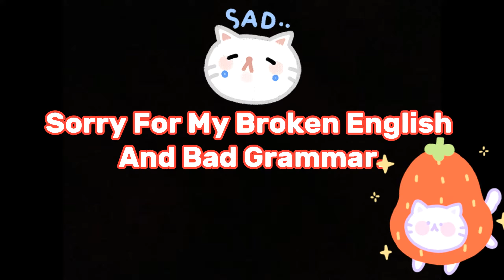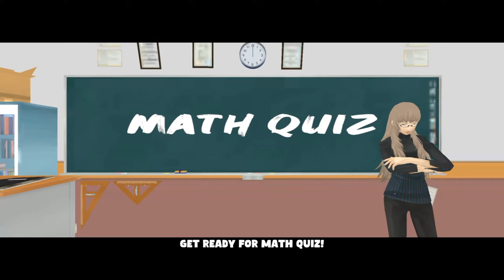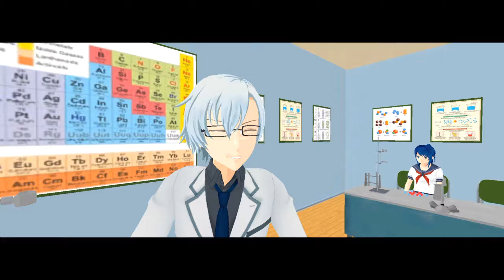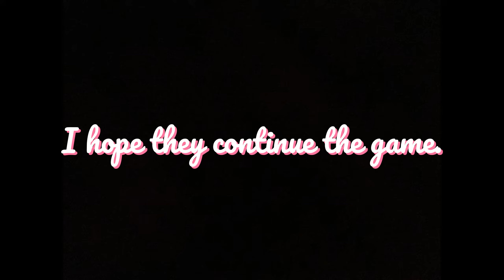Playing Weird Anime 3D Game (Yandere Simulator Type Game) Anime High School Boy Life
Game name is: (Anime High School Boy Life)

The game is in the Play Store. If you can't find it, then the game might be deleted.